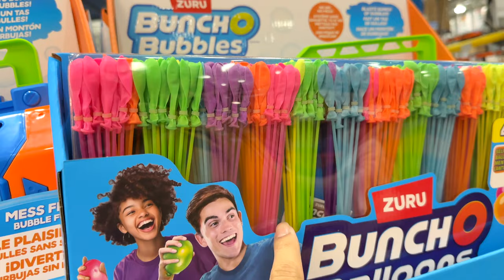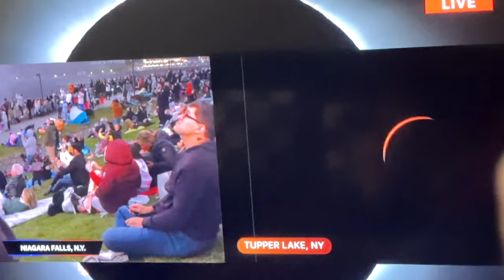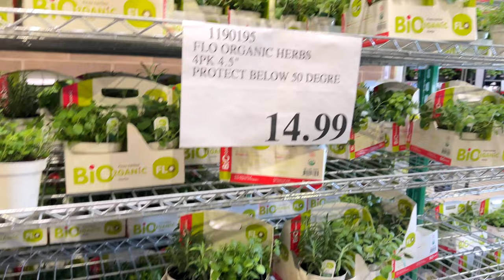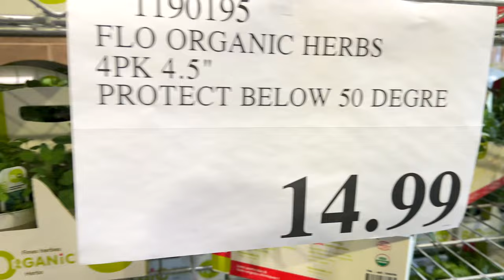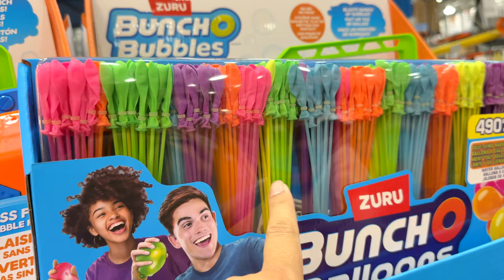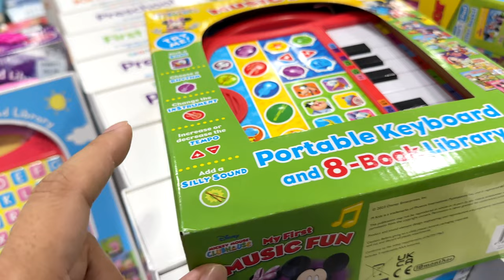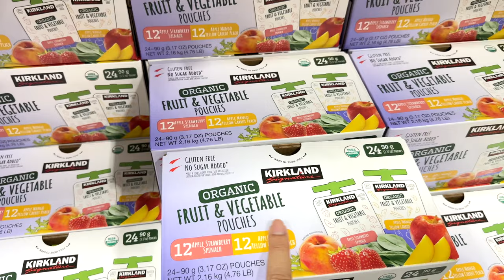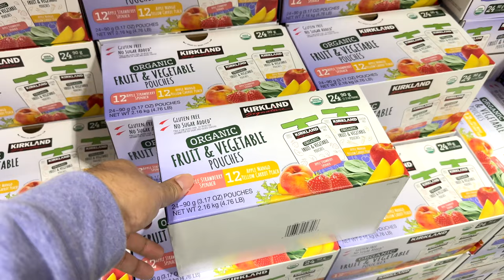Costco Shopping Vlog|America Mein Solar Eclipse Par Kya Hua?|Spring Plants at Costco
Our request is to watch this video completely to get most out of this video.

हमारा अनुरोध है कि इस वीडियो का अधिक से अधिक लाभ उठाने के लिए इस वीडियो को पूरा देखें।
अगर आपको यह वीडियो पसंद आए तो एक like करें, यह हमें भविष्य में ऐसे वीडियो बनाने के लिए समर्थन देगा।

  We will be sharing our beautiful journey of life through a series of videos which will be based on Our Life, Exploring Places, Foods, Activities, Fun, Adventure etc. Many more to come!! Please do watch and support us. Hope you guys like our videos.

All videos in our channel are original and recorded by us.
 Please Don't use any photos or Video Content without our permission.